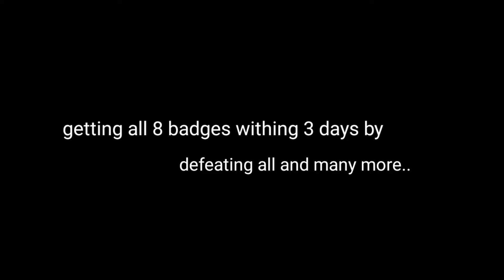Alain's legacy [Kalos-Galar] | Why Alain loss | Alain was cheated | Plotarmor begins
Hello guys,this is my personal view after watching the battle of Pokemon journeys Masters 8 between Leon and Alain.Plzz don't take it seriously,it's my own Amv or fan made creation. This is a part of the video which wil come tomorrow or day after that, it's a part of intro which i am working on,i hope you enjoy the intro!Plzz wait for the video😊.

Song credit [First-half]:
STREAM Cold on any platform here -

Join the NEFFEX Discord Server HERE -

Goal:50 likes🥺